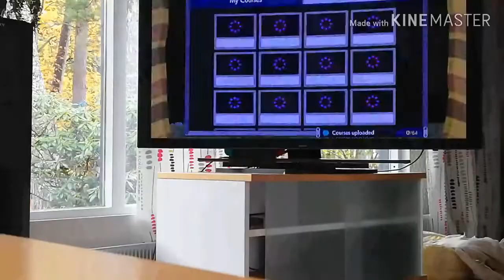Super mario maker 2